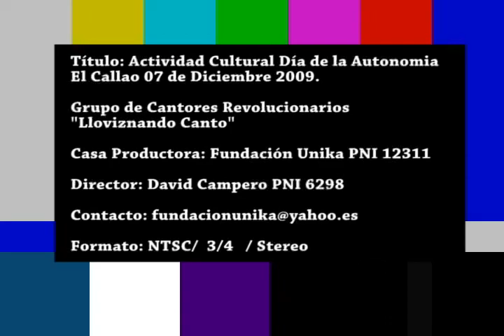Fundación Unika....No Volveran Grupo Lloviznando Canto.flv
Acto cultural con motivo del 18 aniversario de la Autonomia de El Callao, En esta oprtunidad tenemos al magnifico Grupo del Frente de Cantores Revolucionarios "LLOVIZNANDO CANTO", con una presentacion de sus mejores cantos por primera vez en esta localidad, pueden adquirirlo completo su presentacion en DVD, comunicate por el correo